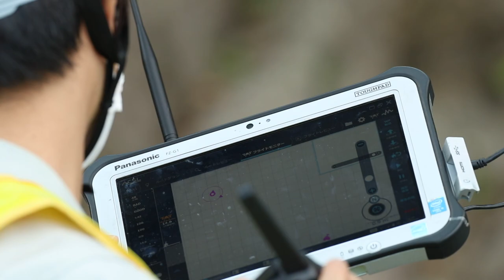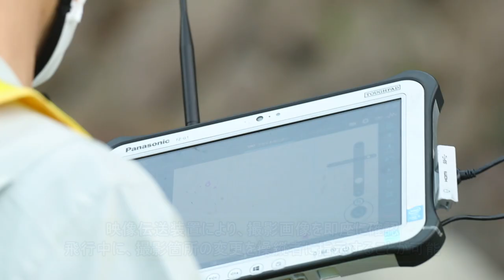橋梁点検の新しい取り組み⑨ 非GPS環境対応型ドローンを用いた近接目視点検支援技術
今後の橋梁点検をより安全に、効率的に実施していくために。
北陸地方整備局が令和２年度に活用した点検支援技術を紹介します。